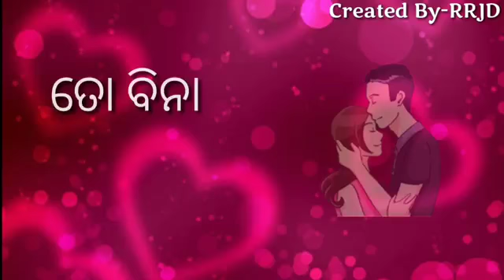ତେ।ପାଇଁ ଧକ୍ ଧକ୍ ହୁଏ ମୋ ମନ ସବୁବେଳେ ତତେ ହି ଖୋଜୁଥାଏ ? ମୋ ଆଖି ସବୁଆଡେ,💐😢